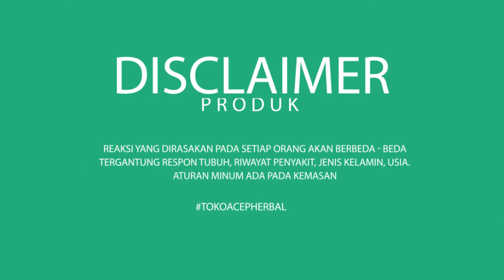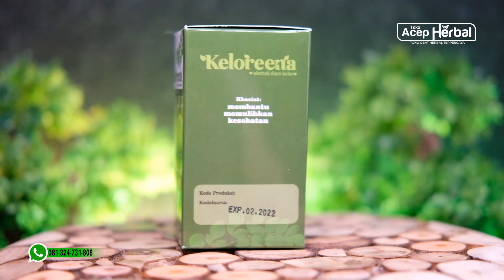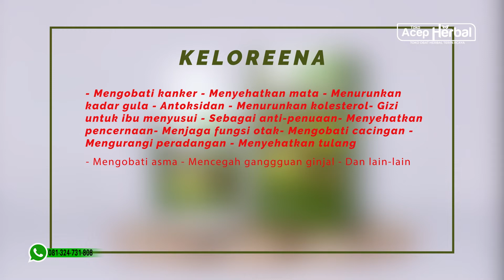KELOREENA || 10 Tahun Nyeri Haid Luar biasa, Rasa Sakit Nyaris Tidak Ada Setelah ...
UPDATE HARGA PRODUK KELOREENA (Ekstrak Daun Kelor) MULAI TANGGAL 1 SEPTEMBER 2020 HARGA NAIK MENJADI Rp 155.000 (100 Kapsul) & Rp 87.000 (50 Kapsul)

Keloreena adalah salah satu obat herbal terbaik pada jaman sekarang ini, pasalnya produk ini merupakan obat herbal yang terbuat dari ekstrak daun kelor yang di olah menggunakan mesin Nano Teknologi dan di kemas sehigienis mungkin sehingga khasiat dan manfaatnya tetap terjaga hingga ketangan konsumen. Daun kelor adalah sumber sumber vitamin dan mineral yang sangat baik untuk kesehatan.

Bagi anda yang membutuhkan KELOREENA!

1. Potongan harga spesial
2. Bisa bayar setelah barang sampai
3. Garansi uang kembali apabila barang tidak sampai

Kode Produk :  KLR-KYT
Jumlah Pemesanan :
Nama :
Alamat lengkap :
No.Hp/Tlp :

Contoh :

 KLR-KYT : 6 Botol : Johar Arifin : Jl. Manokwari Indah 03/12 Kota Jepara : 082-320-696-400